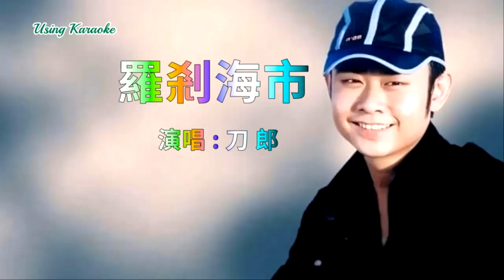羅剎海市-刀郎-伴奏 KARAOKE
羅剎海市-刀郎
作詞Lyrics by：刀郎
作曲Composed by：刀郎
制作人Producer：刀郎
制作統籌Musical Co-ordination：張旖旎Judy
編曲Music Arranged by：刀郎
錄音Recorded by：刀郎
混音Mixed by：刀郎
母帶Mastered by：刀郎
嗩吶Suona：鄭福兵
電貝斯Bass：李軍
合聲Backing Vocal：刀郎
錄音室Recording Studio：Soundquake Studio
OP：刀郎

羅剎國嚮東兩萬六千里
過七沖越焦海三寸的黃泥地
只為那有一條一丘河
河水流過茍茍營
茍茍營當家的叉桿兒喚作馬戶
十里花場有渾名
她兩耳傍肩三孔鼻
未曾開言先轉腚
每一日蹲窩裡把蛋來臥
老粉嘴多半輩兒以為自己是只雞
那馬戶不知道他是一頭驢
那又鳥不知道他是一只雞
勾欄從來扮高雅
自古公公好威名
打西邊來了一個小夥兒他叫馬驥  *
美豐姿 少倜儻 華夏的子弟
只為他人海泛舟搏風打浪
龍遊險灘流落惡地
他見這羅剎國裡常顛倒
馬戶愛聽那又鳥的曲
三更的草雞打鳴當司晨
半扇門楣上裱真情
它紅描翅那個黑畫皮綠繡雞冠金鑲蹄
可是那從來煤蛋兒生來就黑
不管妳咋樣洗呀那也是個臟東西
豈有畫堂登豬狗
哪來鞋拔作如意
愛字有心心有好歹 *
百樣愛也有千樣的壞
女子為好非全都好
還有黃蜂尾上針
西邊的歐鋼有老闆
生兒維特根斯坦
他言說馬戶驢又鳥雞
到底那馬戶是驢還是驢是又鳥雞
那驢是雞那個雞是驢那雞是驢那個驢是雞
那馬戶又鳥
是我們人類根本的問題